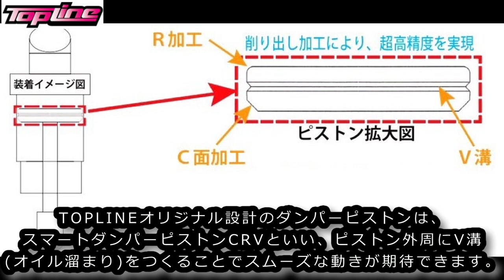RC DRIFT：TOPLINE ハイビッグボア用ダンパーピストンをリリース